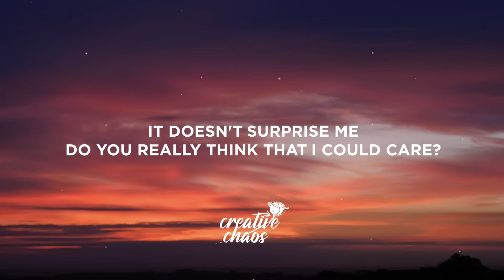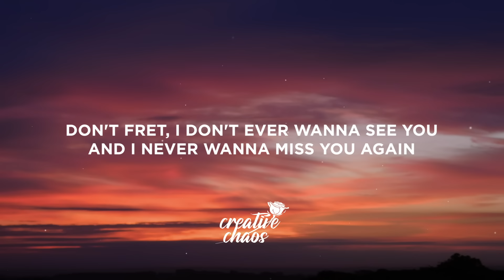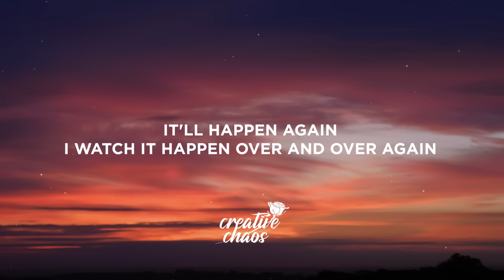Oliver Tree & Robin Schulz - Miss You (Lyrics)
Don't fret
One thing
Don't fret
I don't ever wanna see you
And I nеver wanna miss you again